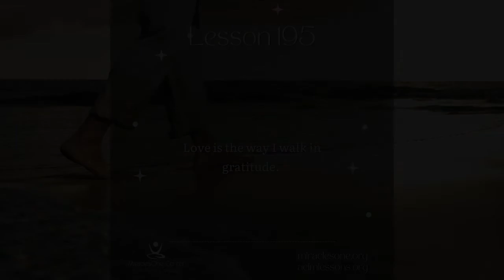Reading of Workbook Lesson 195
LESSON 195. Love is the way I walk in gratitude.
If you are looking for our previous recordings, podcasts, and posts on the Lessons, go

These recordings are created for our Year of Practical Application of the Workbook for 2022.

Thank you for your generosity so we may continue to bring these videos to you.